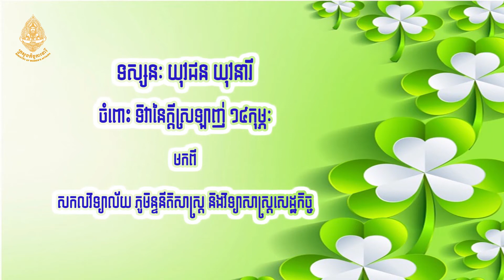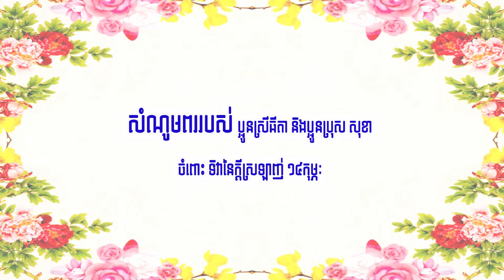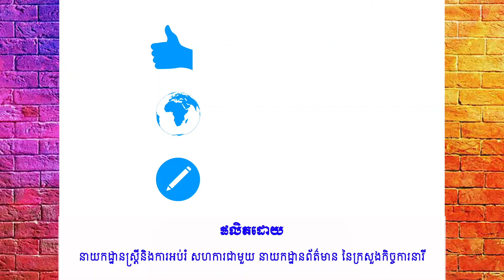ទស្សនៈរបស់យុវជន យុវនារី ចំពោះទិវានៃក្តីស្រឡាញ់១៤កុម្ភៈ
ទស្សនៈរបស់យុវជន យុវនារី ចំពោះទិវានៃក្តីស្រឡាញ់១៤កុម្ភៈ មកពីសាកលវិទ្យាល័យ ភូមិន្ទនីតិសាស្ត្រ និងវិទ្យាសាស្ត្រសេដ្ឋកិច្ច និងវិទ្យាល័យសម្តេចឳ ខេត្តសៀមរាប។